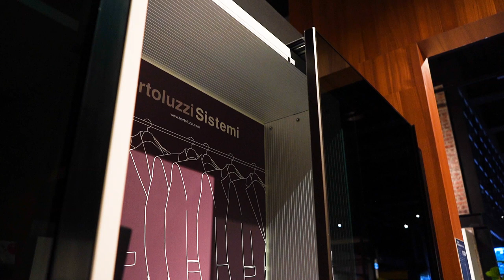鋁框平面拉門Clipper BZ專用(搭配電動平面緩衝拉門M35 Motor) 操作影片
義大利BORTOLUZZI 鋁框平面拉門Clipper_BZ專用

本產品可搭配：
✅ 義大利BORTOLUZZI 平面緩衝拉門M35 SLIDER
✅ 義大利BORTOLUZZI 電動平面緩衝拉門M35 Motor
✅ 義大利BORTOLUZZI 平面緩衝拉門(可裁切)M50 FLEX

🔍官網產品快搜：關鍵字“鋁框平面拉門”

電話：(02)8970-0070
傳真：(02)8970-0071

新北101展示中心(歡迎預約參觀)：新北市樹林區佳園路三段101巷101號
台中308展示中心(歡迎預約參觀)：台中市潭子區大豐路一段308號